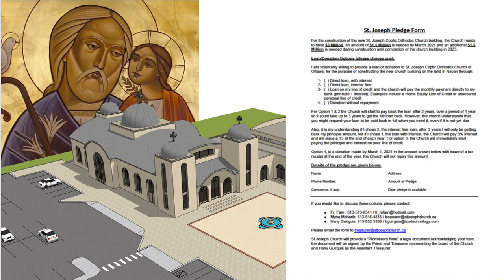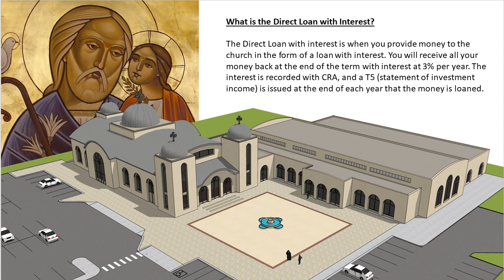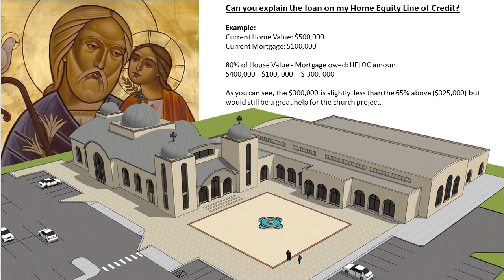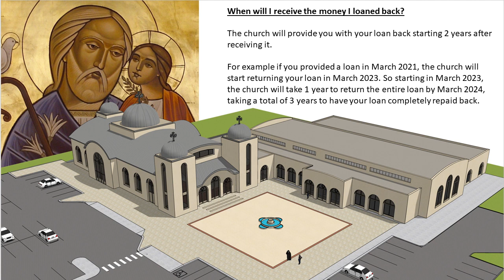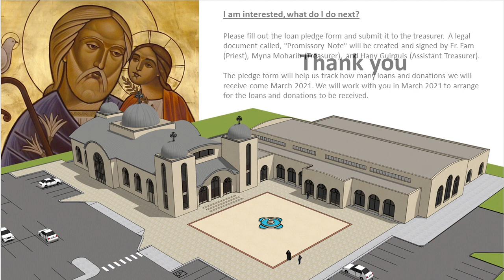St. Joseph Pledge Form Q&A